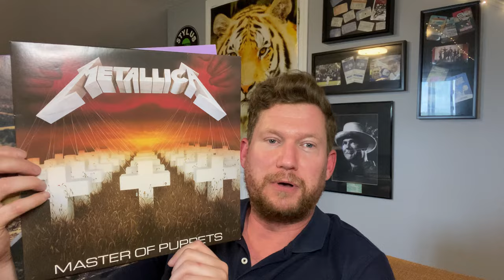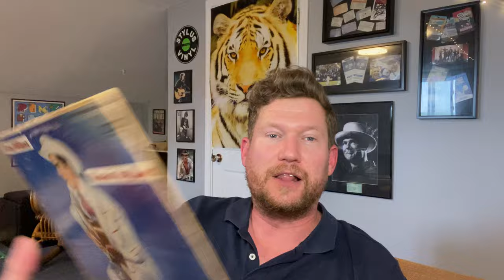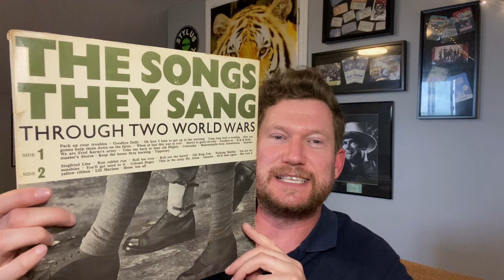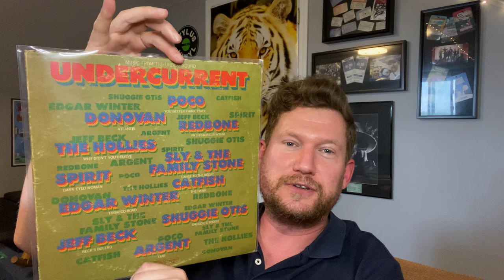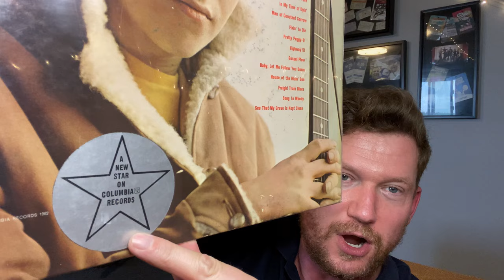5 Questions For My Record Collection - A Thread Response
Hey vinylcommunity! I'm back with a response to Craig at @TheSpiritofVinyl 's cool new thread video. It's pretty simple! Answer these 5 questions using records from your collection

1. The First Record You Bought
2. The Oldest Record in Your Collection
3. The Weirdest/Most Obscure Record in Your Collection
4. The Rarest/Most Limited Pressing in Your Collection
5. The Most Expensive Record in Your Collection